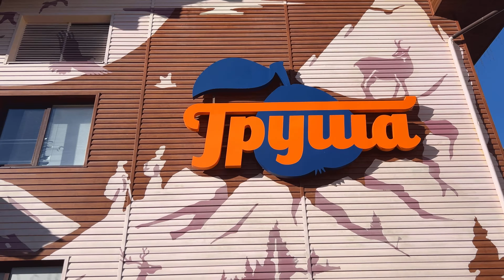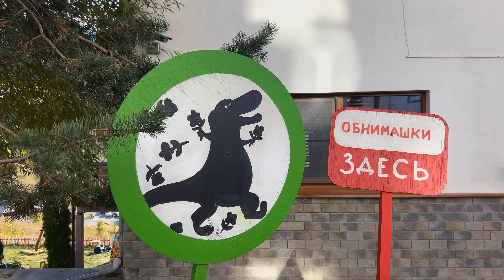РОЗА ХУТОР КРАСНАЯ ПОЛЯНА ЦЕНЫ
Всем привет! Сегодня, 15 октября приехала на Роза Хутор на высоту 1170 метров на Роза Плато. Прокатилась на атракционе Родельбан. Прогулалась по Роза Плато, а после отправилвсь на курорт Красная Поляна. Провидите время вместе со мной!